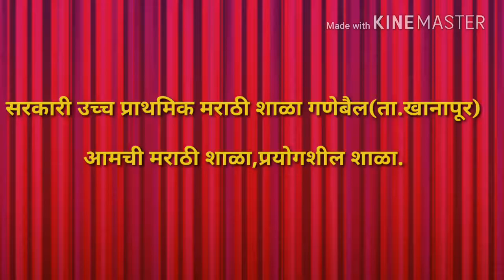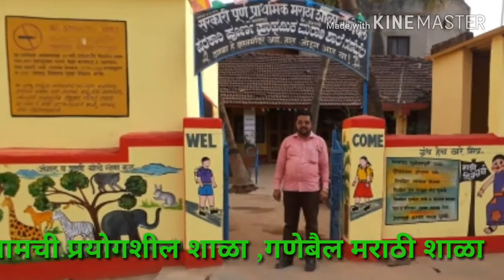गणेबैल मराठी शाळा (ता खानापूर)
Digital school with smart learning